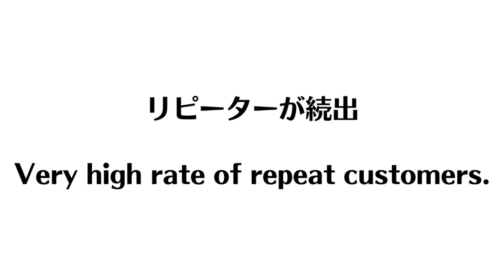キックサーブのコツ。逆に曲がるように見える巻き込みサーブ｜ふるぴかりんTV かずき Art卓球場 [兵庫県/伊丹市]【卓球知恵袋】最も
🔴3/16 第1回WRM p4match卓球大会 初開催記念SALE ​ @furupikarin ふるぴかりんTV